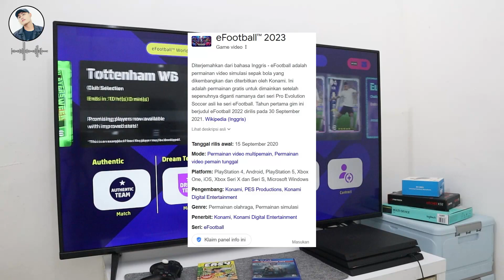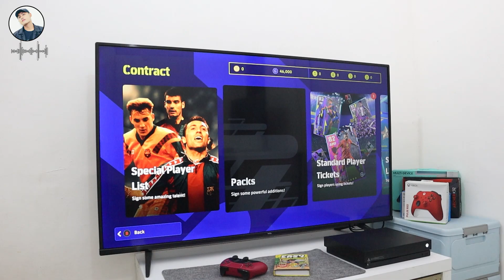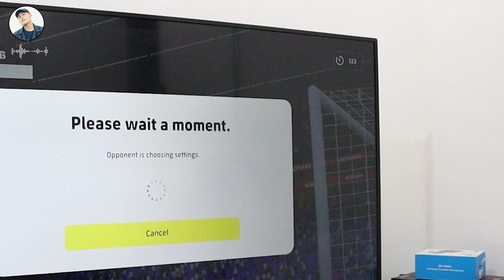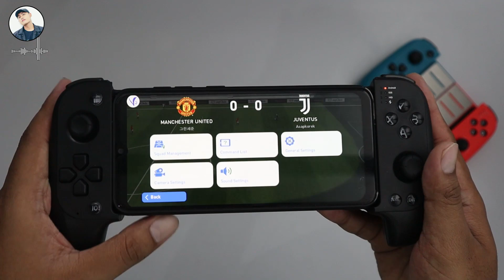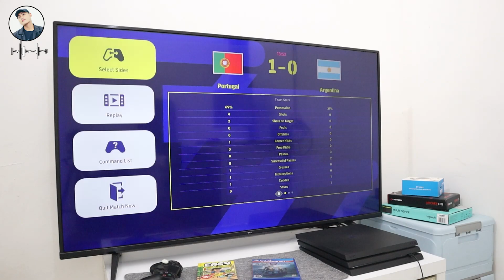[Review] - EFootball 2023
Baca Artikel di Video : Pengentahumedia.blogspot.com
Barang Review di Tokopedia : Pengentahustore